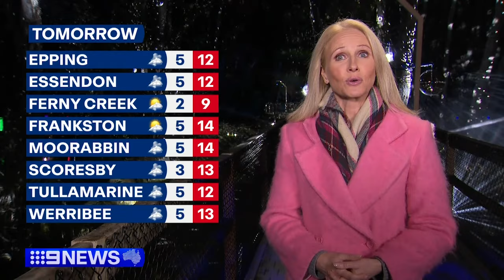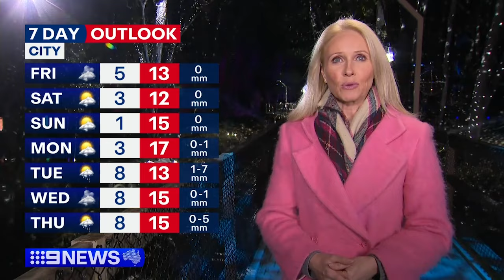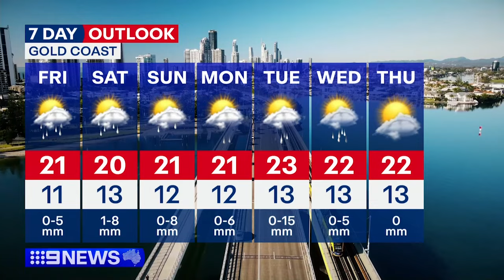Australia Weather Update: Partly cloudy and showers | 9 News Australia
Melbourne can expect cloudy conditions with a top of 13 degrees.

►Chapters in this video:
0:00 Sydney and NSW weather
2:00 Melbourne and Victoria weather
4:35 Brisbane and Queensland weather
7:10 Adelaide and South Australia weather